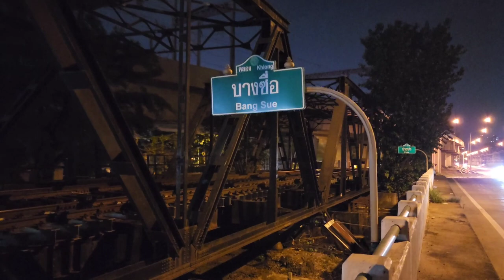ซ่อมสะพานดำ เปลี่ยนเป็นหมอนเหล็กยามค่ำคืน EP2